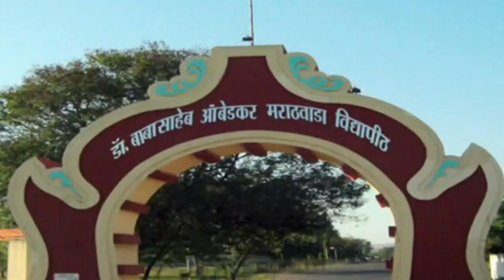Abdimandi Gramvikas Ekta Panel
अब्दीमंडी ग्राम विकास पैनल का चुनाव प्रचार#